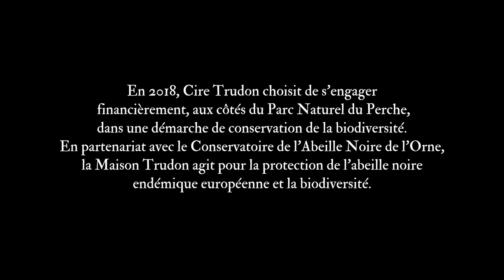Trudon | L'abeille noire du Perche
En 2018, l’entreprise choisit de s’engager financièrement, aux côtés du Parc du Perche, dans une démarche de conservation de la biodiversité. En partenariat avec le Conservatoire de l’Abeille Noire de l’Orne, la Maison Trudon agit pour la protection de l’abeille noire endémique européenne, aujourd’hui grandement menacée par l’agriculture intensive et l’apiculture industrielle. Un partenariat riche de sens lorsqu’on sait que depuis 1643, la devise de la Maison est : “Deo regique laborant” qui signifie “elles (les abeilles) travaillent pour Dieu et le Roi”.